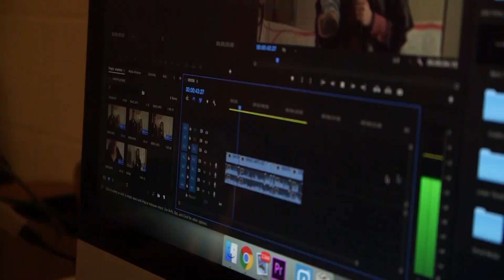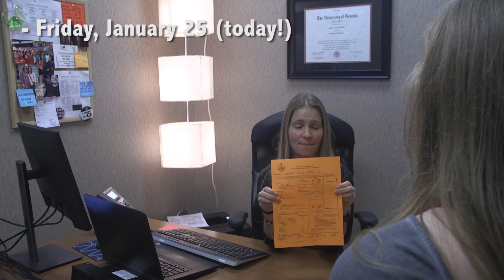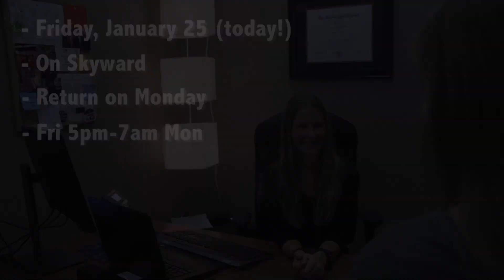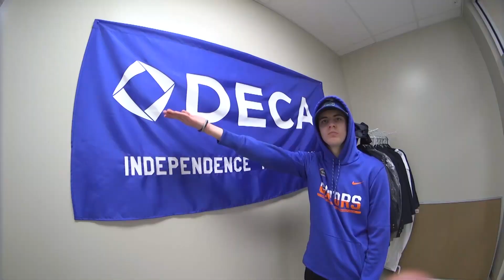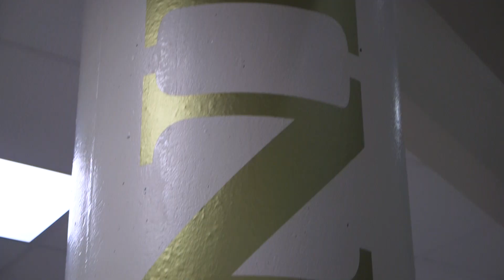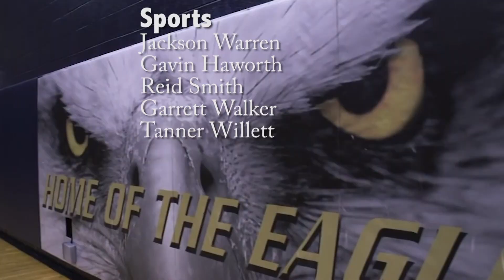Independence News Season 12 Episode 17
Independence News for January 25, 2019